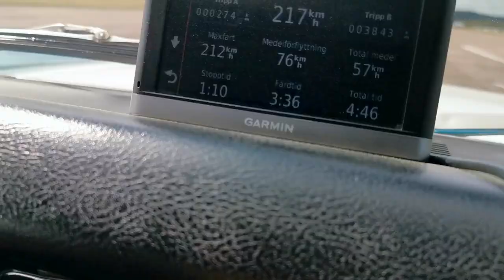LS-swapped Pontiac LeMans ´69 VS Chevrolet Camaro SS350 ´67 804m 1/2 mile DRAGRACE who will win!?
We went and did some half mile dragrace on a airfield in Hultsfred Sweden.
My Pontiac vs my dads camaro with a tuned 350 small block